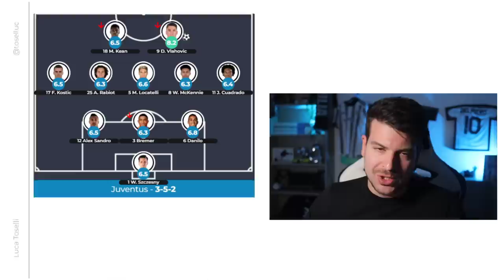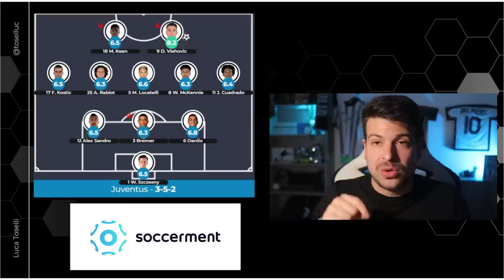Vlahovic partita da LEADER, mi ha stupito Alex Sandro | Pagelle Torino Juventus 0-1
Moise Kean invece non mi ha fatto impazzire.